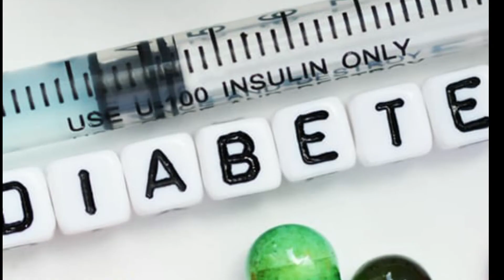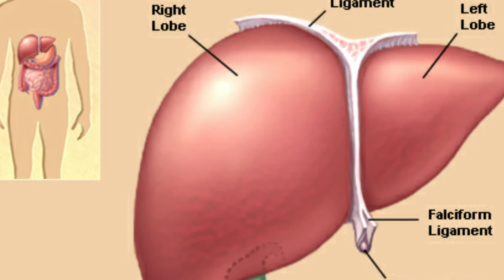എന്തുകൊണ്ട് മഞ്ഞൾ ദിവസവും ആഹാരത്തിൽ ഉൾപ്പെടുത്തണം? പ്രമേഹം മാറ്റും മഞ്ഞള്‍ | Health Tips Malayalam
Reasons to start your day with turmeric